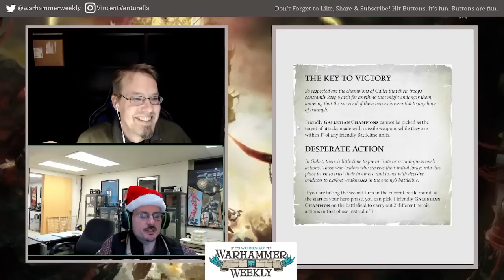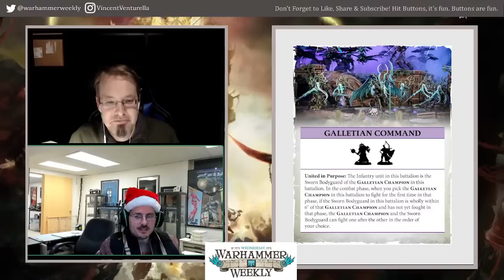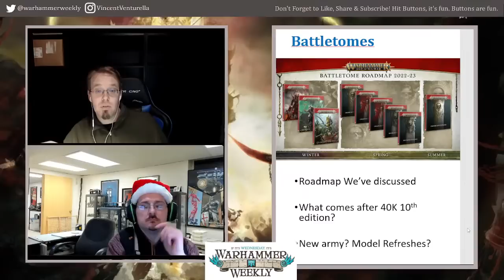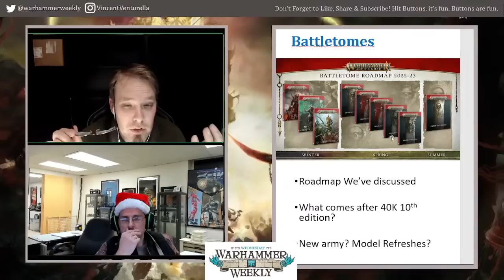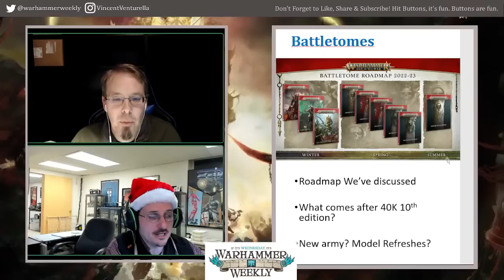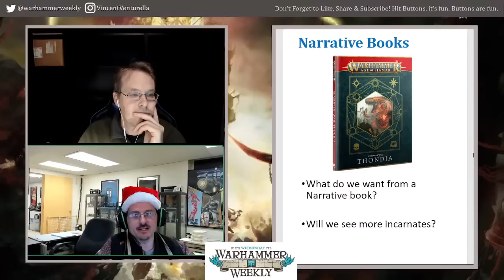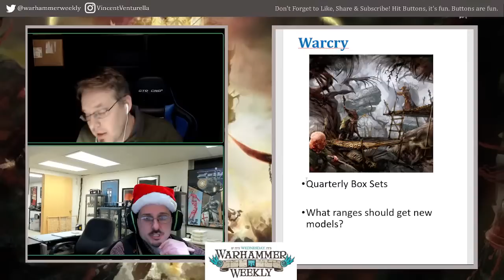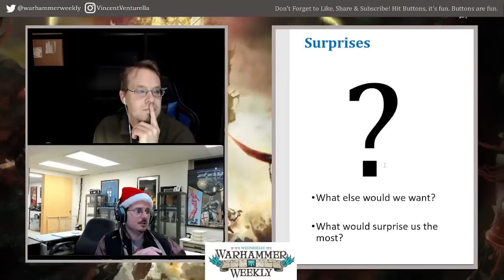2023 Wish List - Warhammer Weekly 12212022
Join us for another week of news, rumors and all things warhammering! This week, we are breaking down what we want to see in 2023 - we are talking about what we expect and what we hope!

0:00 News
19:15 Pick of the Week
22:40 Hobby Time
25:45 Future
1:11:35 Narrative
1:28:30 Events
1:35:00 Warcry
1:48:30 Surprises